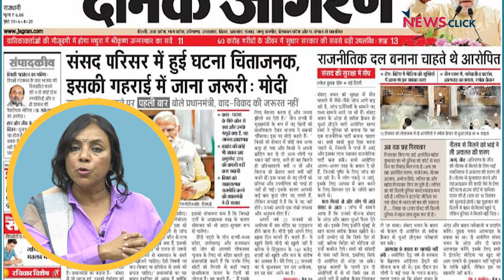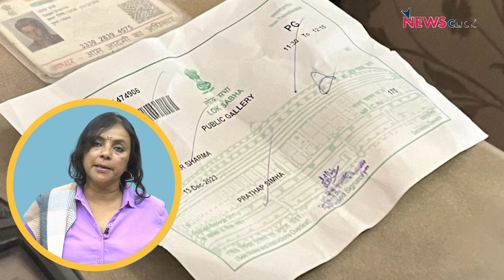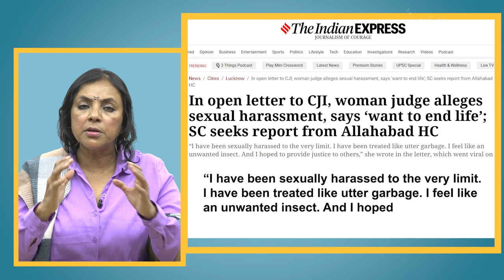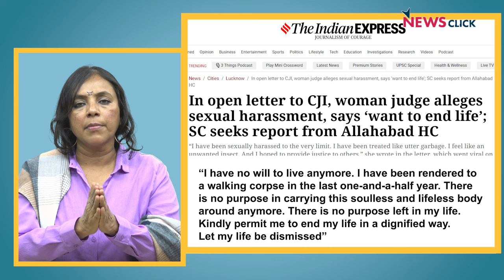खोज ख़बर: संसद में घुसपैठ पर मोदी-शाह चुप्प, सज्जन जिंदल बलात्कार मामले में FIR में देरी क्यों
खोज ख़बर में पत्रकार Bhasha Singh ने बताया कि मध्यप्रदेश के मुख्यमंत्री का क्रेन पर सवार `बाहुबली’ स्वागत है लोकतंत्र की नई पिक्चर ! साथ ही सवाल उठाया कि संसद में घुसपैठ पर सदन में मोदी-अमित शाह की खामोशी क्यों और मोदीभक्त बिजनेसमैन सज्जन जिंदल पर बलात्कार के मामले में FIR में इतने महीने क्यों लगाए मुंबई पुलिस ने। सुप्रीम कोर्ट के रिटायर्ड जज आर.एफ नरीमन के 370 पर कोर्ट के रवैये की आलोचना का भी ज़िक्र किया।